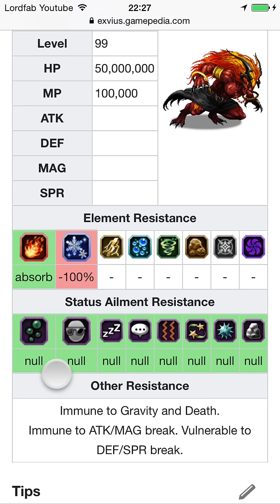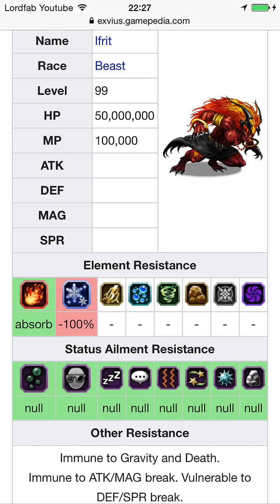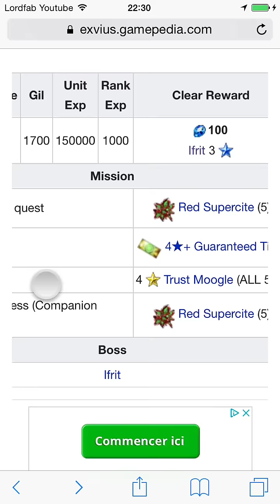FFBE : TUTO IFRIT 3* SOLO/Partage d'unité, Easy Win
Voici une méthode* pour vous aider à réussir à 100% ce Boss sans vous fatiguer et avec L'unité que je vous partage pendant une semaine et pas PLUS !!

De plus vous allez gagner des récompenses et la chimére en 3*

Je vous aide, alors allez vous à votre tour m'aider ?

SI oui vous pouvez :
-Liker mes videos
-Commenter les vidéos
-Si jamais vous voulez m'aider pour que je puisse pull des unités oui pour avoir des grosses unités ca coute de l'argent ! donc voici mon tipeee

INFO IMPORTANTE :
Le fait de m'ajouter en ami sur Facebook (FABRICE FERNANDEZ LORDFAB) avec le compte lié à votre jeu vous permet d'utiliser mon personnage, au bout d'un moment mon perso va apparaître dans vos unités friend (amis), si vous ne la voyez pas il faut crash le jeu et relancer jusqu’à ce qu'elle apparaisse !
Il me reste encore des milliers de places sur FB alors n’hésitez pas à me demander en Ami !